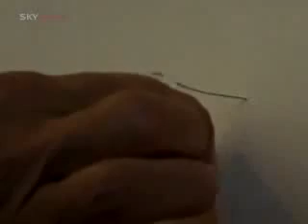Chi Energy Amazing Footage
This is a repost of an exerpt of a series of documentarys by Lawrence Blair, called Ring of Fire; an Indonessian odyssey. the guys name is supposedly John Chang

this is a must see documentary piece. Meet the master of energy, this is an amazing story about a man who has mastered the art of harnessing and using energy.It is called Chii and he can use it to heal or even to set objects on fire using his mind.